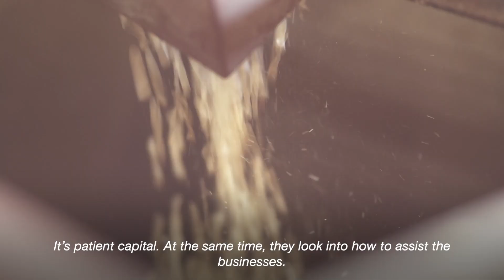Uganda: RDR Report - Developing Small and Medium sized enterprises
Connecting farmers and producers to small and medium size enterprises is an essential ingredient to making food systems work.
Gladys Ndagile has been a poultry farmer for many years, but it was only when she connected with a local Ugandan egg processing business that she finally made a profit and a proper livelihood from her eggs.